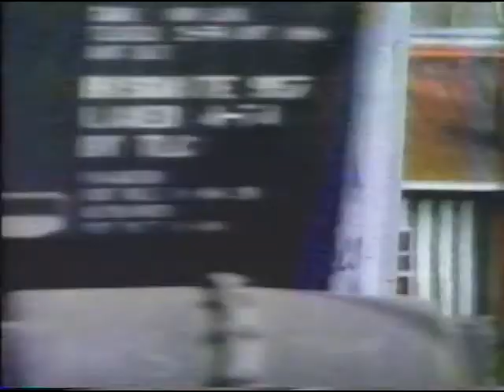1992 MAAC Championship Game: La Salle 77, Manhattan 76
In its final season in the conference, La Salle wins its 4th MAAC title in 5 years thanks to Bron Holland's late jumper. Randy Woods is named Tournament MVP.